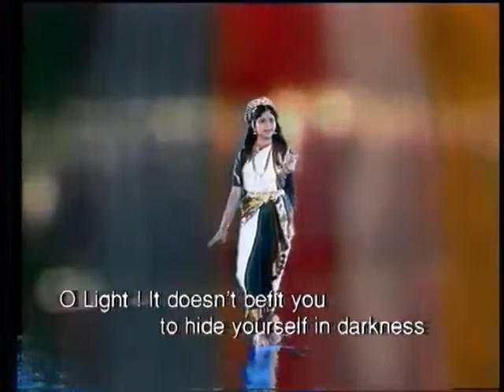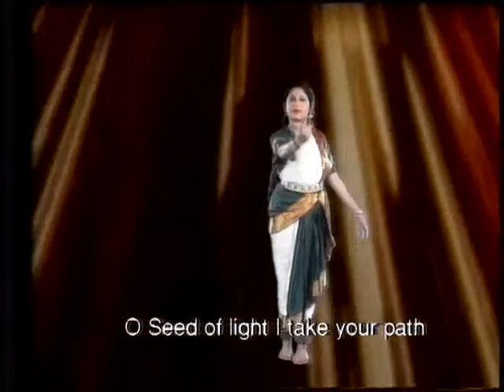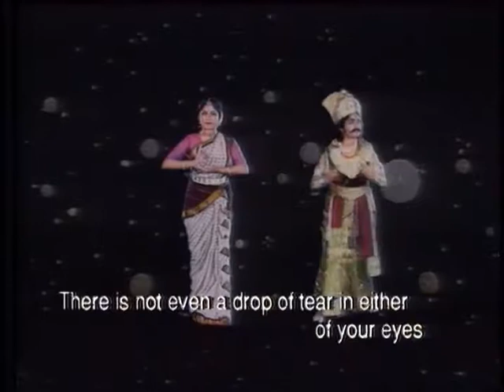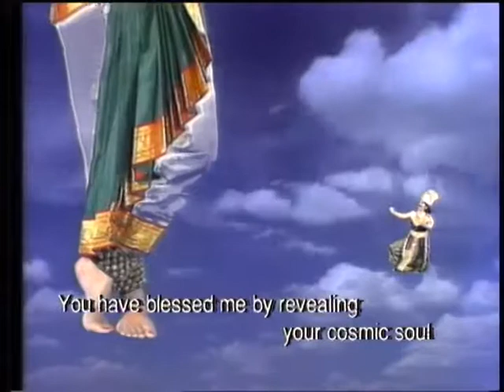Talk Show/Dr.S.Krishnaswamy/Part-6/Hosted by T.S.Ranganathan/Indian Imprints Channel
Dr. S. Krishnaswamy is an Indian documentary film-maker and writer, who won the Padmashri award in 2009. He collaborated with Prof. Erik Barnouw in writing the book ?Indian Film? He founded KRISHNASWAMY ASSOCIATES, at Chennai, for producing purposeful Non-fiction and Television films. In the first decade of his work, he won four National Awards for his films. He has been Chairman of the Jury for National Film Awards, and member of the Jury for many national and international film festivals. Among other awards he has been conferred with the LIFETIME ACHIEVEMENT AWARD by the US International Film & Video Festival, Los Angeles.